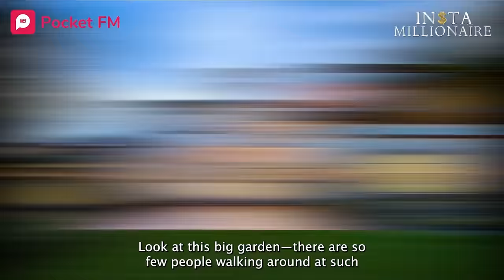Insta Millionaire | Ep 66-68 | She tried to flirt but did he fall for it?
📲 Get the Pocket FM app now and Listen to the
 Enjoy the audio experience!

In this episode of Insta Millionaire, tensions rise at the Berkeley Hotel's upscale restaurant as Alex, Debbie, and their friends encounter unexpected challenges. Lisa tries to leverage her daughter's relationship with Darren to secure special treatment, leading to a clash with the restaurant staff. As the situation escalates, will Darren step in to settle the bill? Listen to the full audio series on the Pocket FM app for the latest twists and turns in the lives of these intriguing characters.